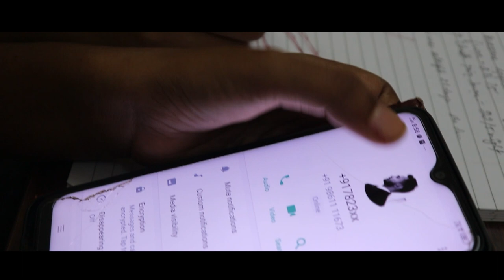THE LOST GIRL TRAILER | FMMCH | Team Revaansh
The most awaited THE LOST GIRL trailer is out.
Full Series releasing this july.